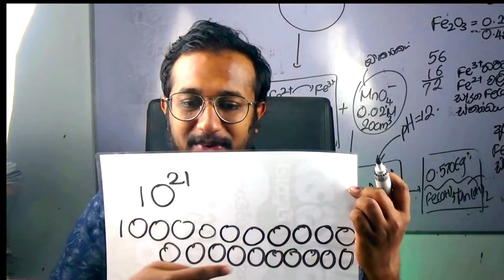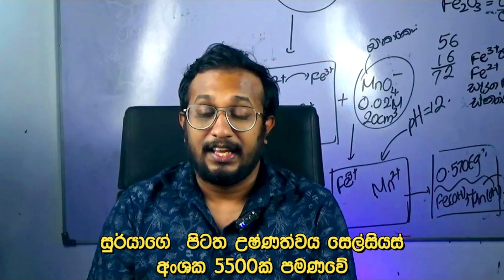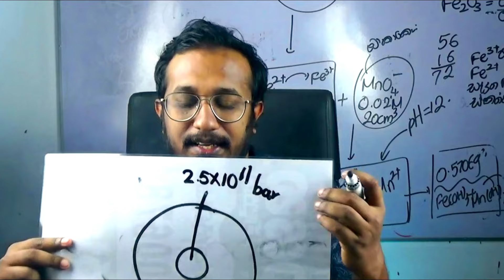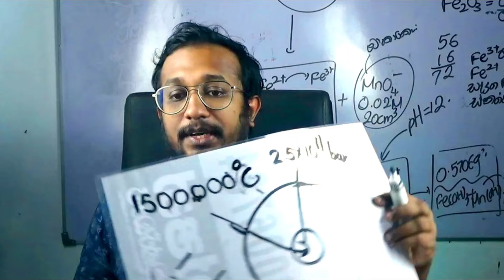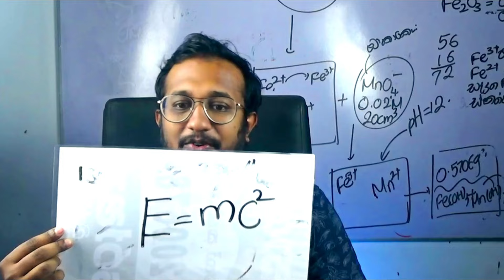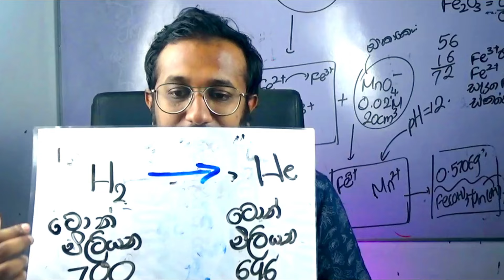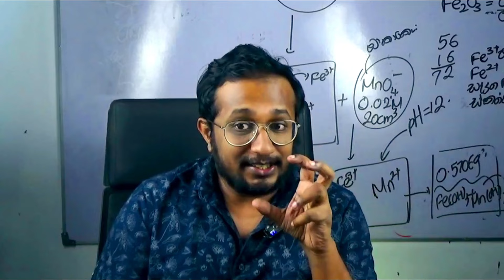සුර්‍යයා ඇතුලු තාරකා වලට ශක්තිය ලැබෙන්නේ කොහොමද??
පන්ති පිළිබද වැඩි විස්තර  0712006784(whtasapp)
🌟 How Stars Gain Energy | Exploring the Cosmic Powerhouses

Welcome to our cosmic journey! In this video, we delve into the fascinating process of how stars gain energy, the very essence that fuels their brilliance in the vastness of space.

🔭 Discover the secrets of nuclear fusion, the cosmic alchemy that powers these celestial giants and shapes the universe as we know it.

💡 Uncover the stages of a star's life cycle, from birth to supernova, and learn how each phase contributes to the energy dance of the cosmos.

🚀 Join us as we unravel the mysteries of the stellar furnace and witness the awe-inspiring forces at play in the heart of the stars.